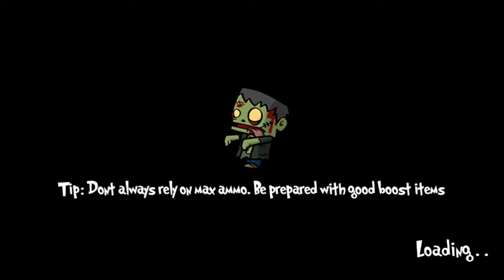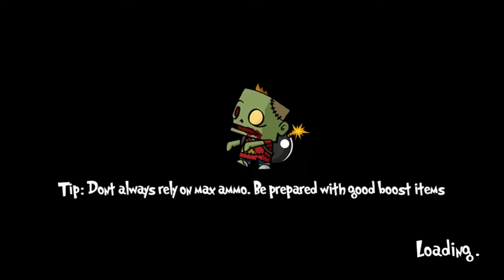ZOMBIE AGE 2 - Gameplay Android - Part 5 (iOS, Android)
ZOMBIE AGE 2 GAME FEATURES:

The fence has fallen down again, one after the other, no matter how many zombies you have killed. The town is now overrun by the walking dead, and everyone around you had turned into meat. You’ve come to realize that you can no longer defend in the house since the zombies are getting more enraged while the supply is running out. It’s time to load up the gun and shoot your way out!

FEATURES
– Zombie combat in 7 different zones with 7 unique game modes
– Slay zombies with over 30 weapons
– Up to 17 characters
– Request friends to fight for you
– Unique cartoon style
– Tons of missions
– Global Leaderboard
– Both HD/SD are supported

zombie age 2 game
zombie age 2 gameplay
zombie age 2 gameplay android
zombie age 2 gameplay walkthrough
No Commentary
Walkthrough
Playthrough
Android
Gaming